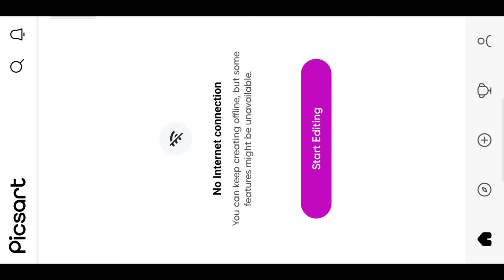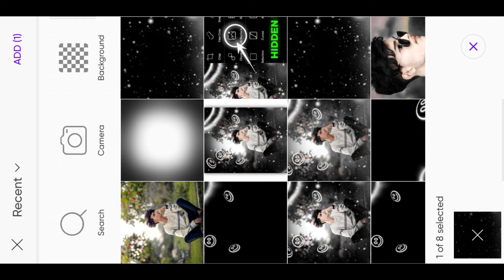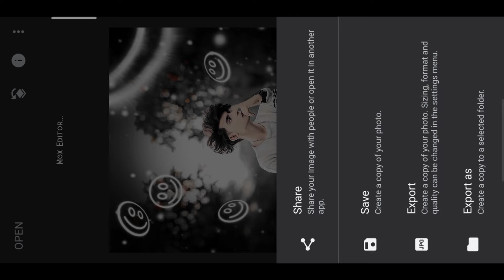Smile Photo Editing 2024 - Picsart Photo Editing | New Photo Editing | Mgx Editor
Smile Photo Editing 2024 - Picsart Photo Editing | New Photo Editing

Picsart Cyan Tone Photo Editing | Picsart Background Colour Change | Picsart Face Smooth Editing

Your queries 💡

फोटो एडिट
photo edit

Hashtags ✅

Suggestions:-

Picsart Cyan Tone Photo Editing And Face Smooth || Picsart New Background Colour Change Trick

PicsArt Skin Smooth Cyan Tone Photo Editing || PicsArt Photo Editing Background Colour Change

PicsArt Face Smooth And Dark Tone Photo Editing || PicsArt Editing Background Colour Change